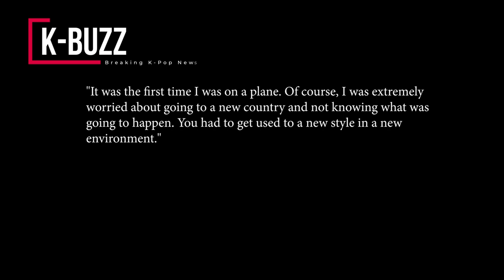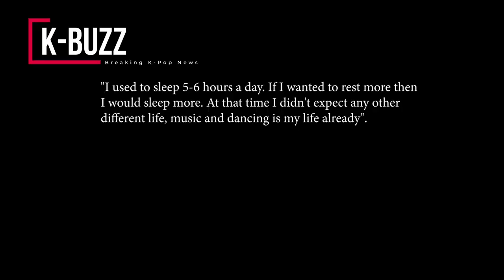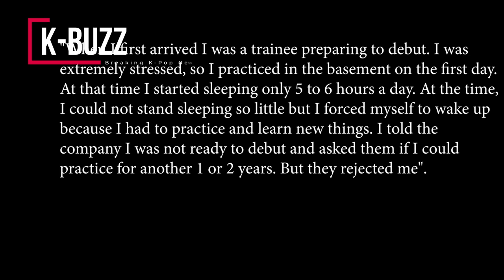Former EXO talked about his trainee days,saying he didn't want to debut in group that made himFamous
This male idol had a hard time training and didn't want to debut with EXO because he felt that he was not ready.